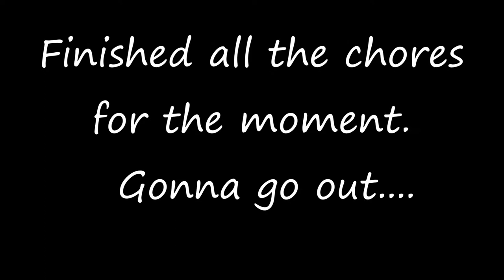Vlogtuesday- November 17, 2015 - Daisy's New Diaper!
I got sick but I pushed through... check it!